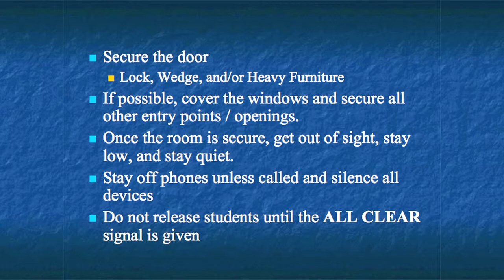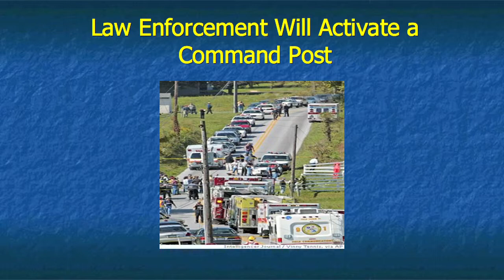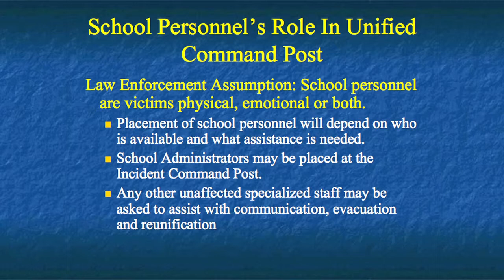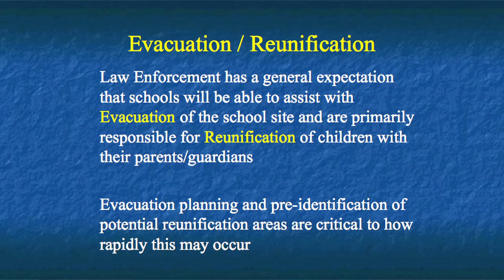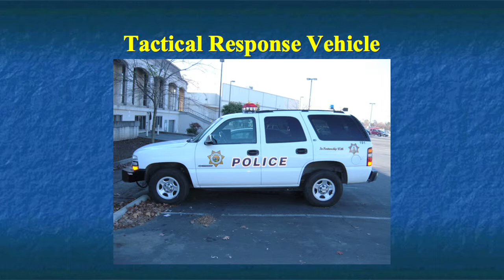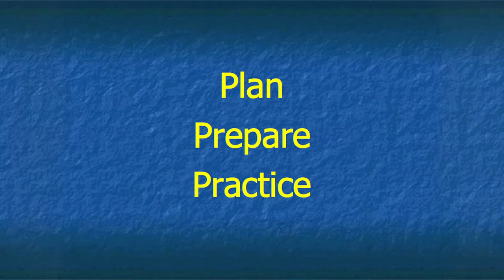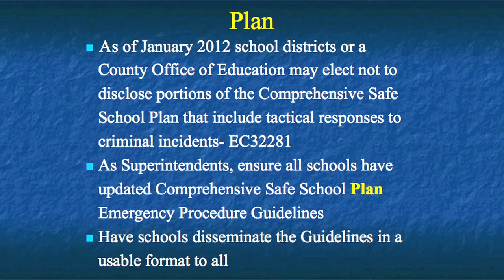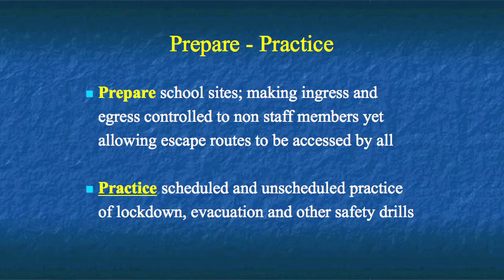Sac Sheriff/EG District Police: Plan, Prepare, Practice (Part 2 of 3)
In this workshop, hosted by the Sacramento County Office of Education (SCOE), experts review best practices for helping students, families, and staff in the event of an incident at a school.